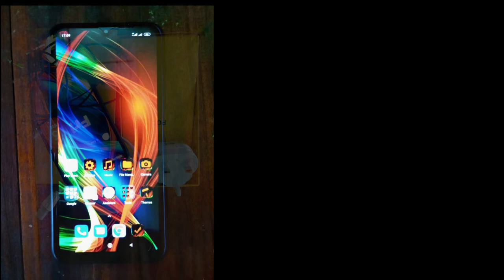Ikman.lk phone|phone sale srilanka| used phone sale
Good luck…

Song
MAYDAY feat. Laura Brehm
Artist
TheFatRat